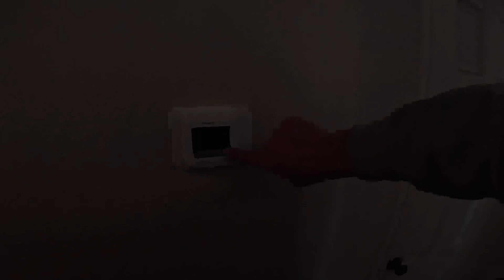Reparando Una Calefacción de Gas!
En este video yo regreso a una llamada donde había encontrado con un motor de inducción que non quería prender! vatodeclimatizacion hvacguy hvaclife calefacción hvac aireacondicionado bluecollarpride skilledtrades furnace aircondtioner @ruud

3-Amp Breaker
1/4” adapter for Wiha Torque Screwdriver